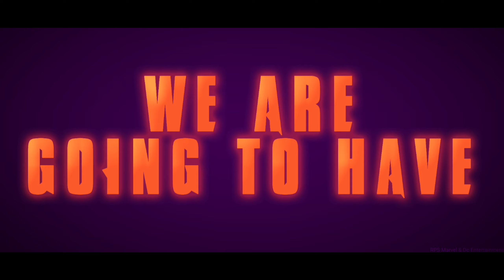Five Nights at Freddy's - "Animatronics" TV Spot (2023) | Universal Pictures | fnaf movie trailer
Take a Look 'FIVE NIGHTS AT FREDDEY'S PROMO TRAILER' concept for Universal Pictures fnaf movie trailer

Five Nights at Freddy's is an upcoming American supernatural horror film directed by Emma Tammi, who co-wrote it with Scott Cawthon and Seth Cuddeback, based on the video game series of the same name created by Cawthon. It stars Josh Hutcherson, Elizabeth Lail, Piper Rubio, Kat Conner Sterling, Mary Stuart Masterson, and Matthew Lillard.

The film was first announced in April 2015 with the involvement of Warner Bros. Pictures and Gil Kenan made a deal to direct and co-write it in June of the same year. After several delays to begin production, Warner Bros. eventually put the project into turnaround and Kenan was no longer involved. In March 2017, it was announced that Blumhouse Productions would produce the film. Chris Columbus was set to write and direct it in February 2018. Later, Columbus left the project, with Tammi replacing him as director and co-writer in October 2022. Principal photography began in February 2023 in New Orleans and ended in April.

Five Nights at Freddy's is scheduled to be released simultaneously in theatres and on Peacock in the United States on October 27, 2023, by Universal Pictures.